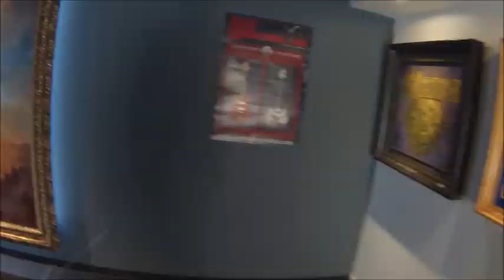The Road to Bloodstock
A GoPro experience of driving to Bloodstock Open Festival via bike and taking a walk round the festival.

Addictive Philosophy - (Not a) Novelty